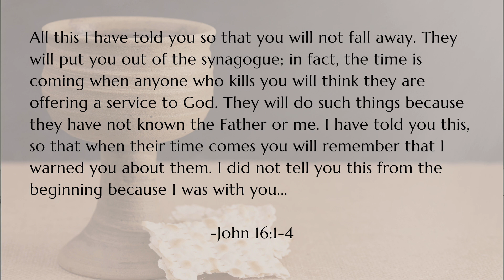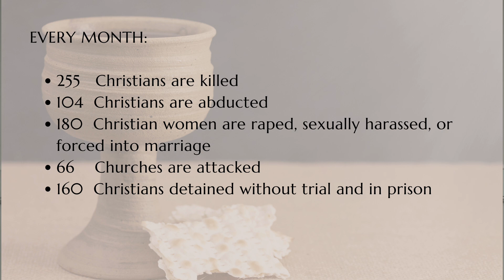Lesson 17 Upper Room - Warning, Persecution is Coming | John 16:1-4 | Susan Heck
We will consider the Lord’s mercy by warning of persecution; the world’s method of persecution, and the world’s motive behind the persecution.

Accompanying book:
WITH THE MASTER IN THE UPPER ROOM by Susan Heck